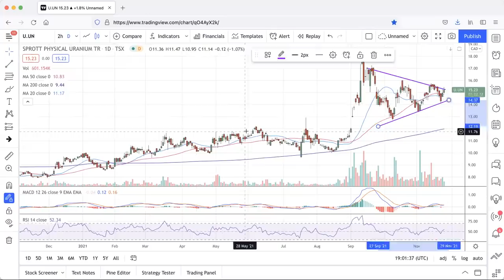Uranium Market Minute – Episode 42: Fuel Cycle Basics